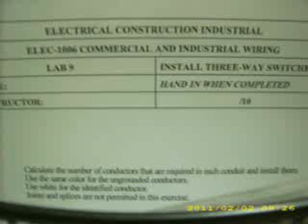ELCI Project.wmv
Look at this presentation and discuss a project about which to write a report. The report will be graded as a Communications II assignment. It will also be evidence of knowledge and skill in your portfolio